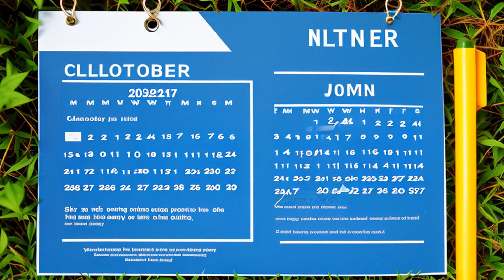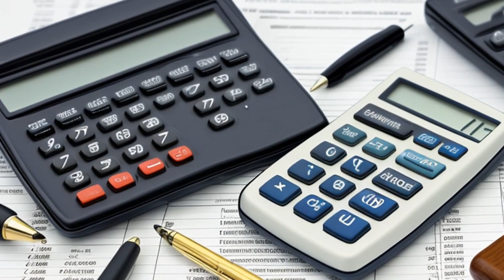Childress v. Darby Lumber, Inc. (2004) Overview | LSData Case Brief Video Summary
Darby Lumber and Bob Russell Construction, Inc. failed to give their employees a sixty-day advance notice of a plant closing, which resulted in the employees losing their jobs. The former employees sued, alleging violations of the Worker Adjustment and Retraining Notification Act (WARN Act). The district court found that the two companies were a single employer under the WARN Act and ordered the defendants to pay damages to the plaintiffs. The court also granted the plaintiffs' motion for attorney's fees and ordered the defendants to pay them. The defendants appealed the ruling.

Childress v. Darby Lumber, Inc. (2004)
357 F.3d 1000